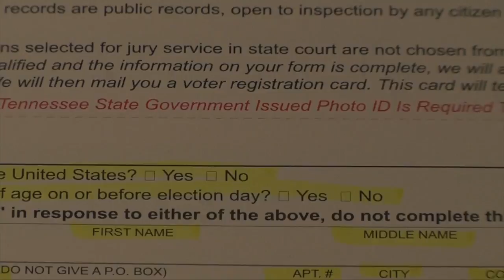2016 4 11 ADS FVHS Register to Vote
On April 11, 2016 the Williamson County Election Commission visited Fairview High School so eligible students could register to vote.